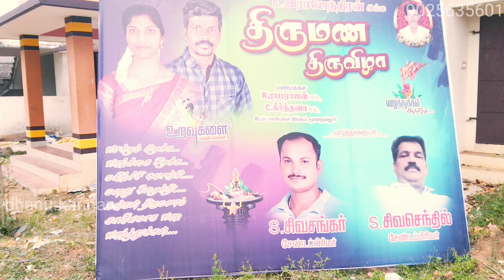மனஅமைதி /உறவுகளின் அன்பு /பார்த்து மகிழுங்கள்